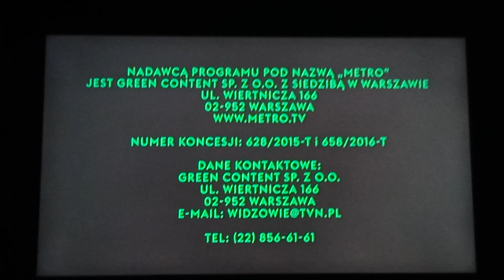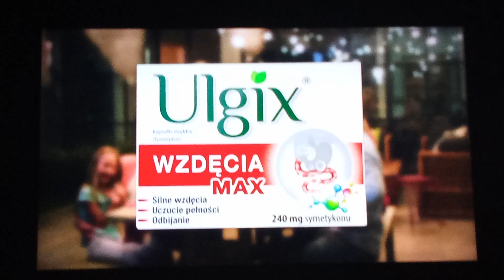Metro - Restart emisji (7.11.2023)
Prawa autorskie należą do Warner Bros Discovery Polska

Po "Szpital" i przed "Nowe zwariowane melodie'